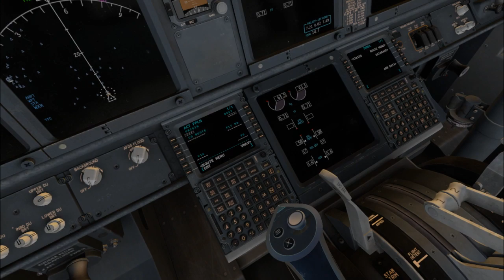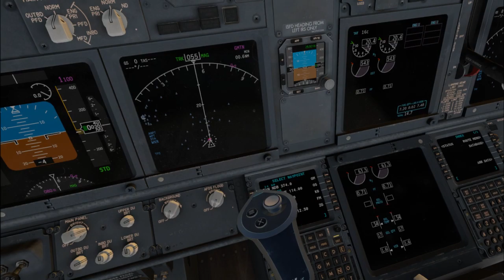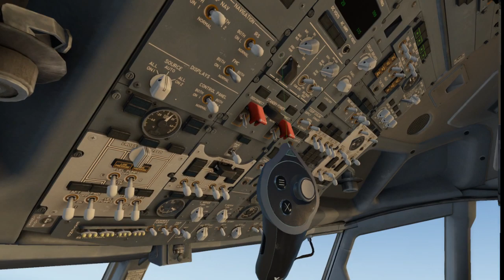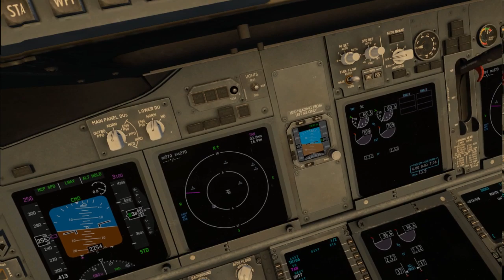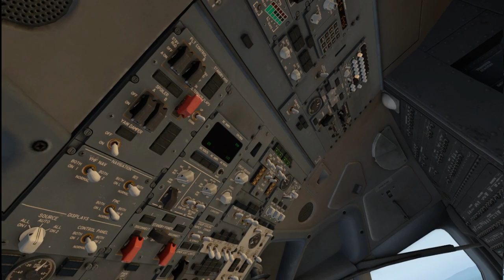Boeing 737 VR - تحدي الطيران بطائرة كبيرة فوق طنجة و تطوان بالمغرب X-Plane 11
تجربة و تحدي الإقلاع و التحليق في الجو بالطائرة من مطار تطوان سانية الرمل و المرور بمرتيل و النزول بعد 10 دقائق في مطار طنجة ابن بطوطة بطائرة كبيرة من نوع البوينج 737 في سماء المغرب.

و تعلم الطيران بالحاسوب بطريقة افتراضية لطائرة البوينج 737، تعلم ملئ خطة الطيران و تهييئ الطيار الٱلي و تشغيله و توجيه الطائرة في السماء ثم الاقتراب و النزول في المطار.

Survol entre l'aéroport de Tétouan Saniat Rmel à travers Martil et l'aéroport de Tanger ibn Batouta en mode de la réalité virtuelle avec l'avion de Boeing 737 en X-Plane 11 Maroc.

Boeing 737-800 VR X-plane 11 flight from Tetouan airport via Martil to Tangier ibn batouta airport in Morocco.